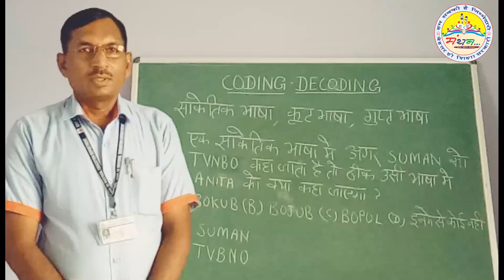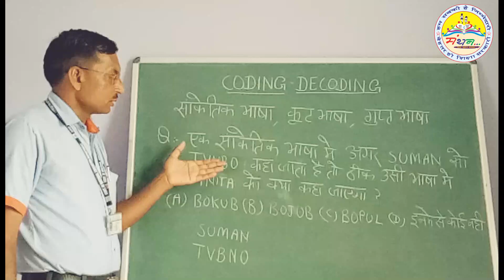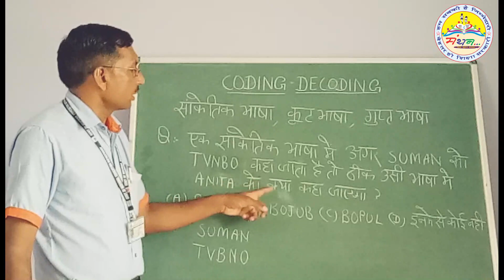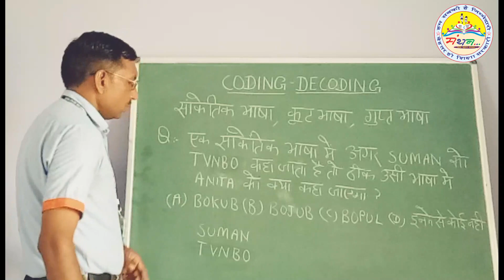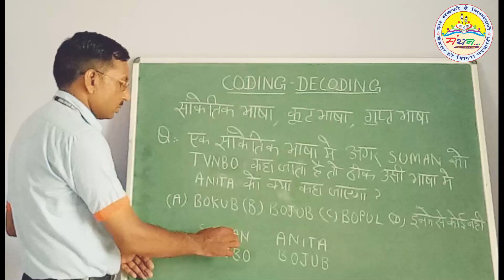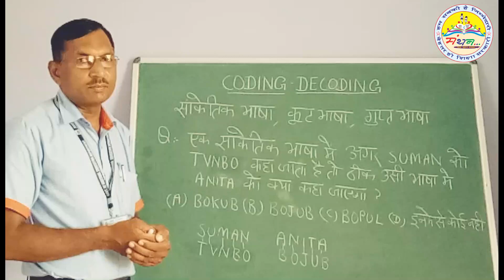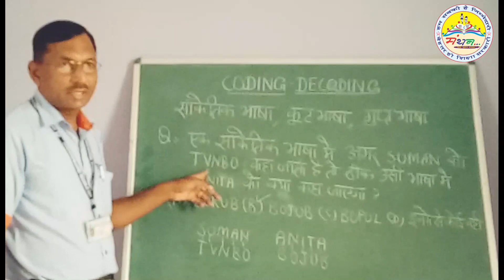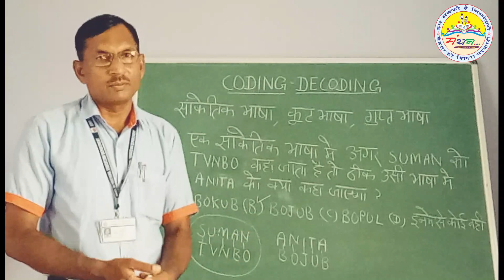REASONING - CODING-DECODING (PART-1)